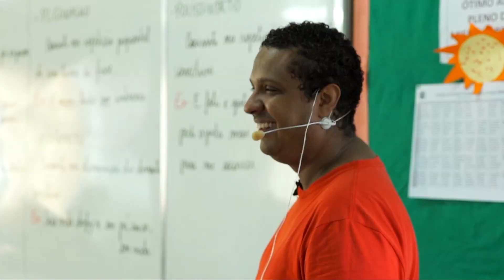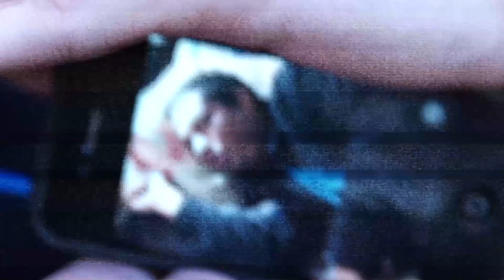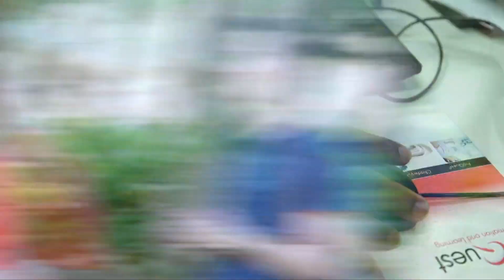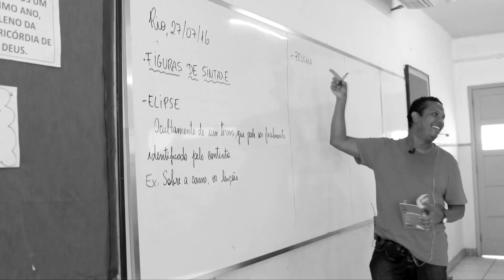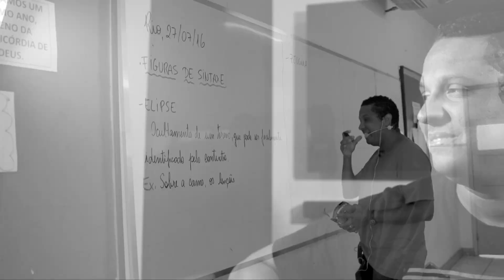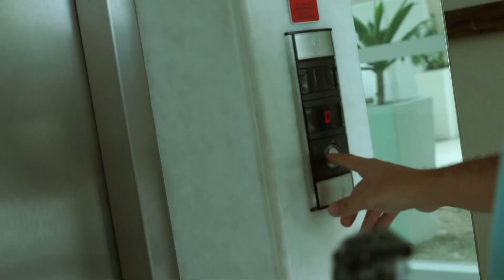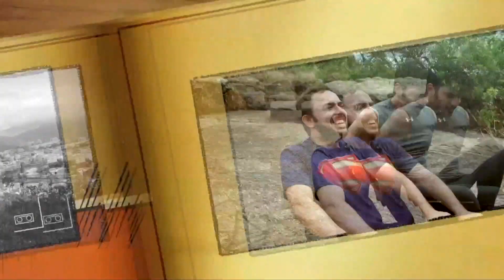Vai na Fé - 18/04/17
O objetivo do programa é dar espaço aos  novos talentos da música católica e incentivá-los a se  profissionalizarem e a divulgarem seu trabalho. A TVCN  realiza esse trabalho em parceira com a Paróquia Nossa Senhora Rainha, da Arquidiocese de Belo Horizonte (MG).